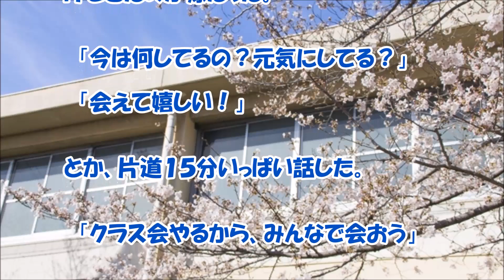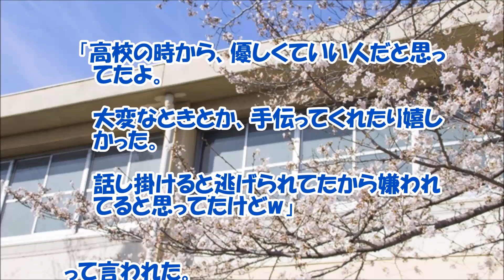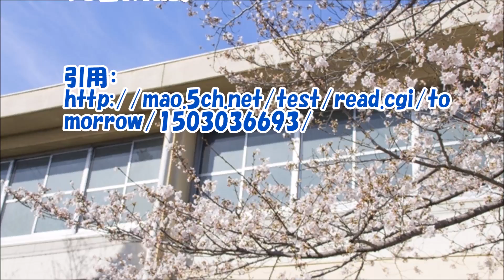【感動する話 再会】優等生で誰にでも優しかった女の子と『卒アルの寄書き』【馴れ初め いい話】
優等生で誰にでも優しかった女の子と『卒アルの寄書き』もしかするとその女の子にとっては長い片思いだったのかもしれませんね。感動する馴れ初め話でした。

【関連動画】

海外旅行の途中で取引先会社を辞めた女性を見かけて「まさかな…」と思ってたらその日のうちに・・・【馴れ初め 出会い・縁 職場・会社 奇跡 再会 感動する話 スカッとする話】私たちの馴れ初め物語

【修羅場】引きこもり歴21年…現在28歳の姉を甘やかしてた父が他界したので、私と母と弟は姉を捨てる決心をした！私達「3年の猶予をあげるから変わってね…」そしてその日がやってくるのだが…スカッと倶楽部

クラス内でも暴れん坊で、かなり陰湿なイジメっ子だったT君→ある日の給食当番でやらかした彼がクラス全員を敵に回しイジメられっ子へと転落していった…スカッとちゃん

【感動する話 恋愛】初恋相手に想いを告げる事が出来た！『２４歳の冬の日』【勇気 いい話】

【感動する話 出会い】高校中退だった！？棟梁の娘に何故か？『勉強を教える事に』【馴れ初め いい話】

【感動する話 学生】彼が公立高校に転校して来た『理由に涙した！』【涙腺崩壊 泣ける話】